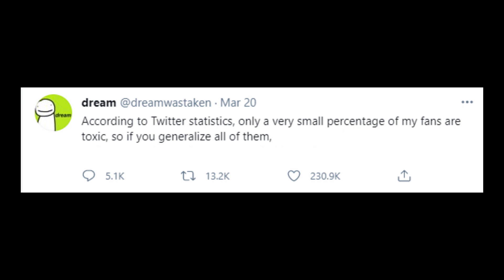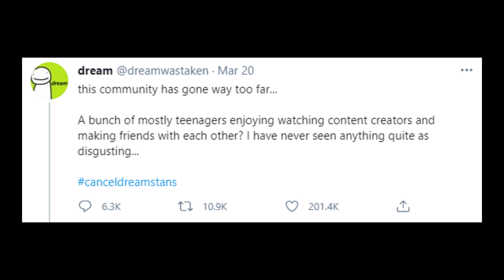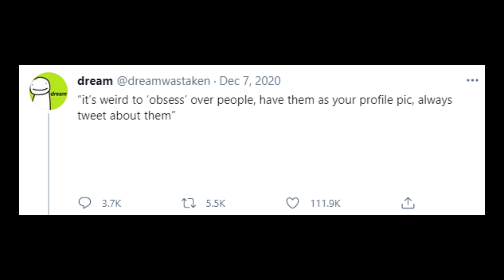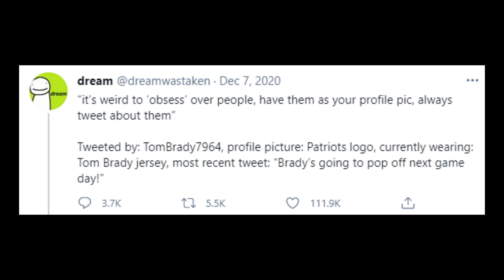Reading posts from /r/SuddenlyGay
What up Tax Evasion Army